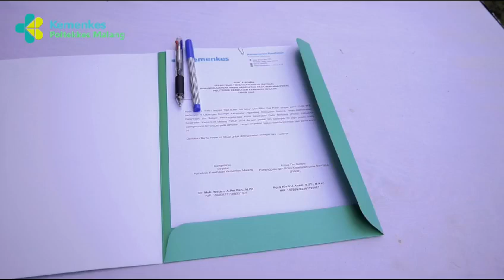Pelatihan Simulasi IPE Penanggulangan Krisis Kesehatan Pada Bencana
Berdasarkan Keputusan Direktur Jenderal Tenaga Kesehatan Nomor : HK.02.02/F/206/2023 tanggal 10 Februari 2023 tentang Mata Kuliah Penanggulangan Krisis Kesehatan pada Bencana, maka Poltekkes Kemenkes Malang sesuai arahan Ditjen Nakes pada tanggal 3 - 6 Juli 2024 telah melaksanakan Pelatihan Simulasi IPE Penanggulangan Krisis Kesehatan Pada Bencana dengan tema "Siapkan Tenaga Cadangan Kesehatan Handal, Dukung Ketahanan Kesehatan Handal Indonesia" di Waduk Selorejo Kab. Malang

Simulasi IPE ini semoga dapat memberikan bekal ilmu dan pengalaman berharga kepada kita semua, mengasah kepekaaan, dan kemampuan dalam menjalankan peran sebagai tenaga kesehatan di saat ada bencana melanda. Simulasi IPE ini diharapkan dapat meningkatkan kesiapan dan kecepatan kita dalam melakukan pertolongan pada korban bencana, dan meningkatkan kesediaan kita untuk menjadi tenaga cadangan kesehatan yang siap membantu, bila ada panggilan darurat bencana di negeri kita tercinta. TCK Hebat, Masyarakat Kuat Hadapi Bencana.

TCK Polkesma!!!
Sinergi, Kolaborasi, Bermanfaat.